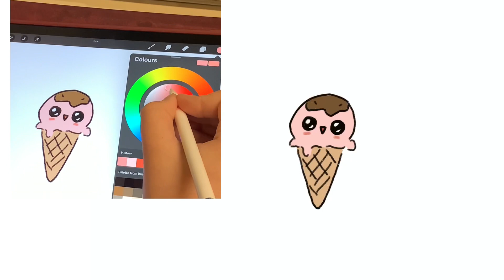How to draw a cute Ice Cream! Digital drawing/ step by step